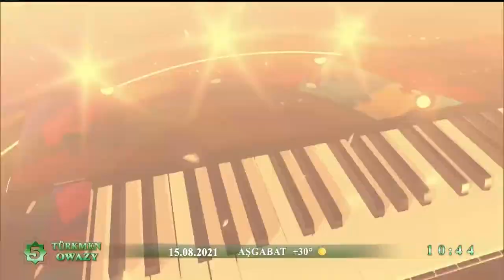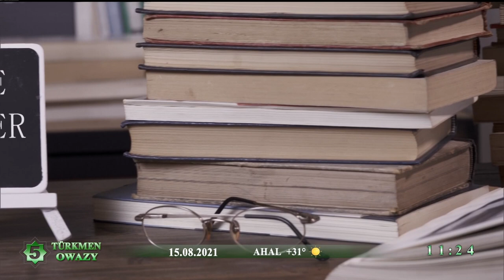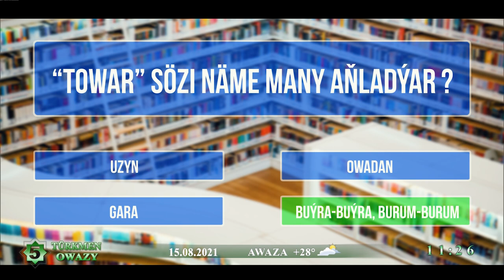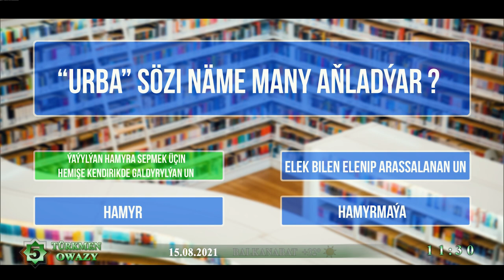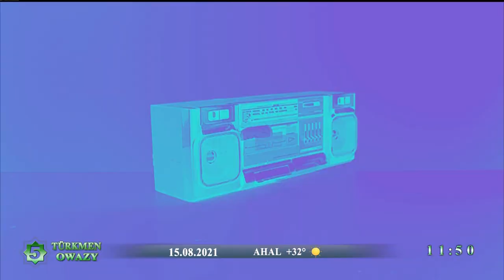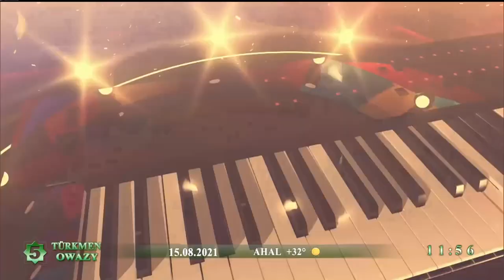Owazlar sazlaşanda_15.08.2021